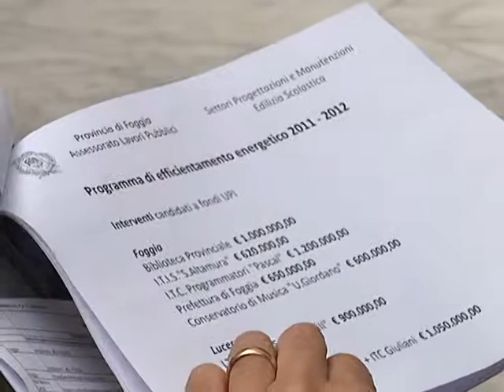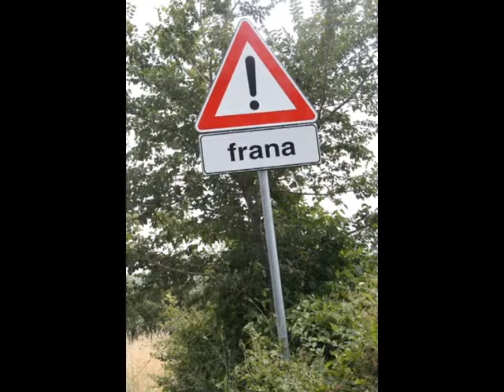PIANO TRIENNALE PROV+FRANE ALBERONA Greco Russo 4 7